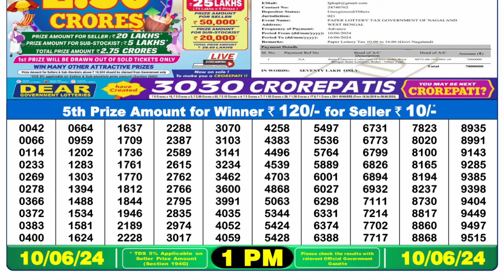Dear Lottery Sambad 1pm today 10.06.24 Nagaland State Lottery Result